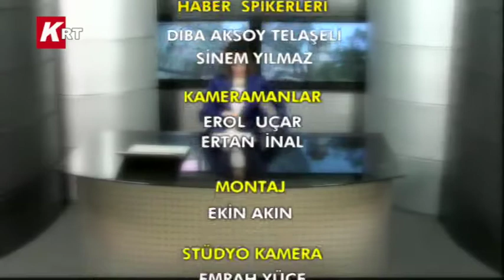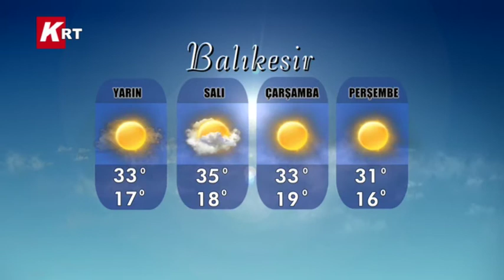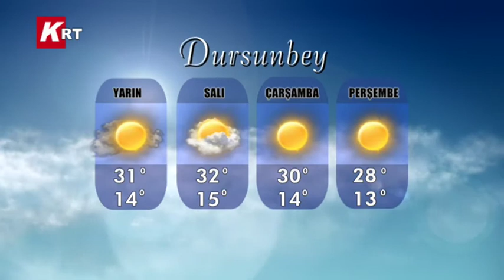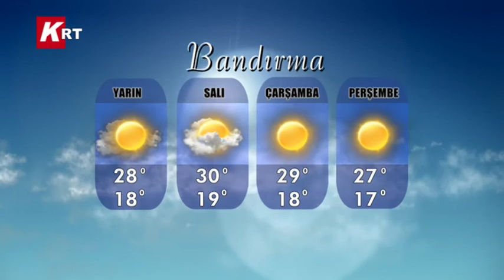29-06-2014 KRT HABER